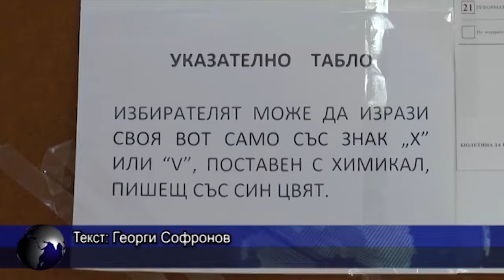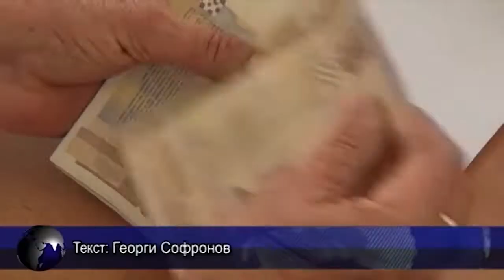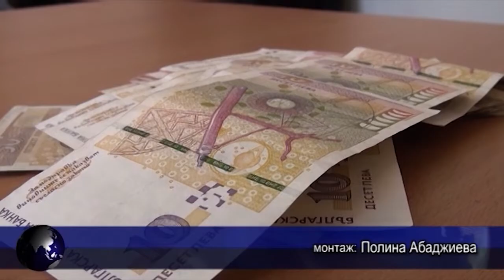ОБЕДНА ЕМИСИЯ НОВИНИ 03 09 2019